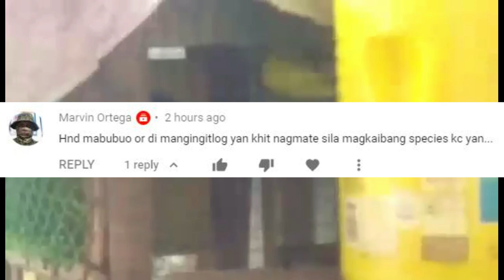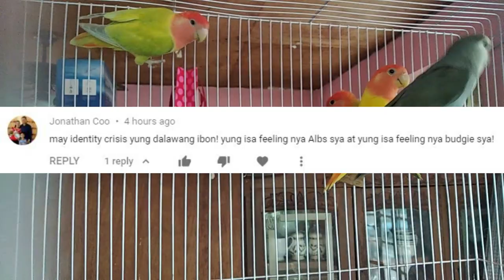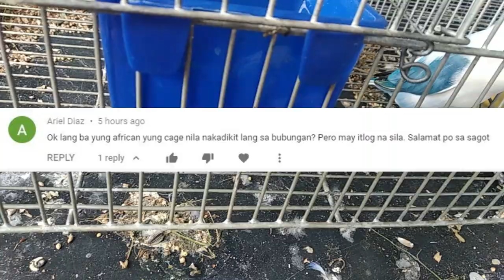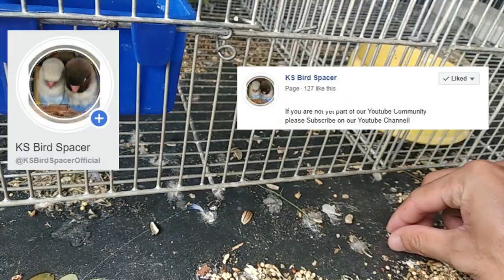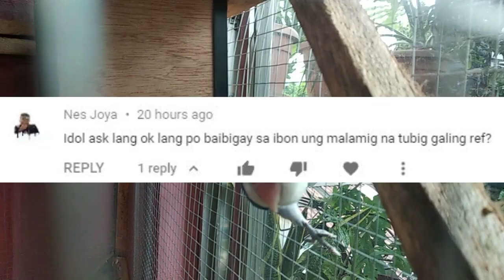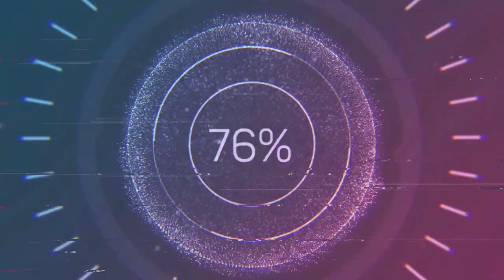MADAMING LANGGAM? ITO ANG SOLUSYON DIYAN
Previous Videos